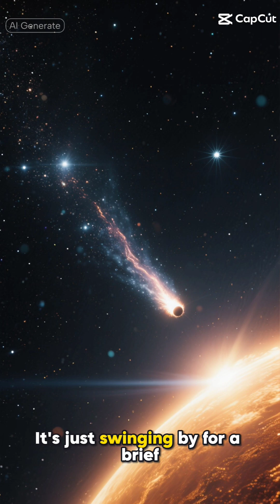Interstellar object 3I/ATLAS is about to get very active — Space photo of the week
Join the astro community in exploring the latest space discovery, as interstellar object 3I/ATLAS is about to get very active, sparking excitement among space science enthusiasts and astronomers alike. This space photo of the week offers a glimpse into the mysterious world of deep space, where stars, black holes, and dark matter reign supreme. As we continue to explore the cosmos, we are reminded of the importance of space research and the role of organizations like NASA in advancing our understanding of the universe. With the help of powerful telescopes like Hubble, we are able to study the solar system and beyond, including the Milky Way and other star systems. The discovery of interstellar objects like 3I/ATLAS raises questions about the possibility of alien technology and the existence of life beyond Earth. As we delve into the mysteries of the universe, we are also reminded of the work of renowned astrophysicists like Avi Loeb, who have dedicated their careers to studying the cosmos. From asteroid and comet sightings to the exploration of outer space by voyager and other spacecraft, there is no shortage of fascinating topics to explore in the world of space science. As we look to the future of space exploration, we can expect to hear more from NASA space news and innovators like Elon Musk, who are pushing the boundaries of what is possible in space travel and discovery. Whether you are a seasoned astronomer or just starting to explore the wonders of the universe, this video is sure to inspire and educate, offering a unique perspective on the latest developments in space science and the ongoing quest to understand the mysteries of the cosmos.